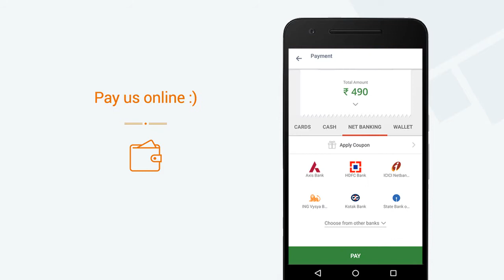Kritunga, ITPL » View a video of our Mini App on Goodbox Mega App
Kritunga, ITPL now has a Mini App. View a video of our Mini App. Get Kritunga, ITPL's Mini App on the Goodbox Mega App. Explore 1000s of Mini Apps on the Goodbox Mega App.